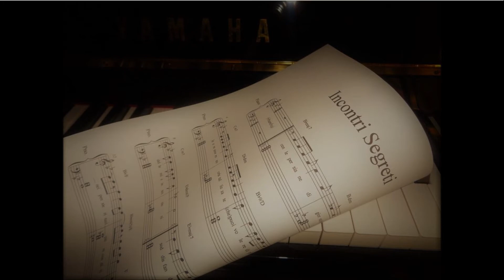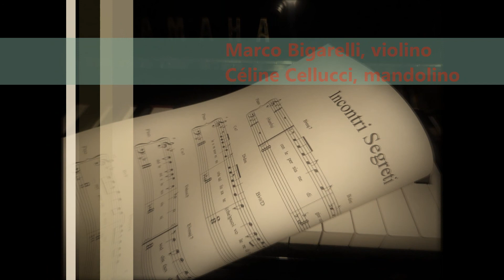Incontri Segreti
musica, parole e arrangiamento di Fabio Borelli
music, words and arrangement by Fabio Borelli

with Marco Bigarelli, first violin of SANREMO Symphony Orchestra &
Céline Cellucci, mandolin

(2018)